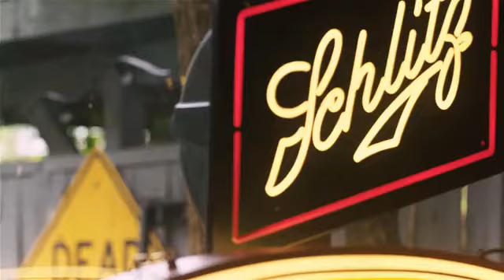3 SERIALE O SUPERBOHATERACH KTÓRE WARTO ZOBACZYĆ⚡️| POP SQUAD | KXK VLOG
🌈Proszę wesprzyj kanał